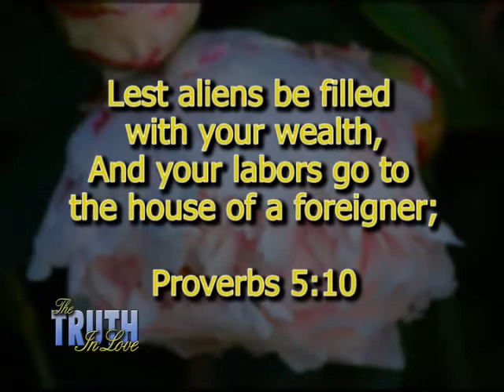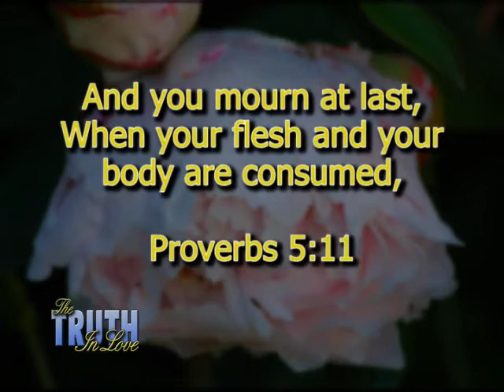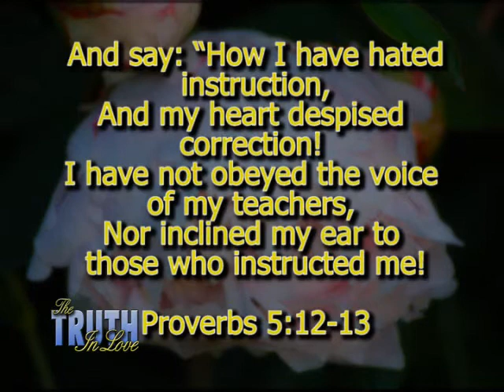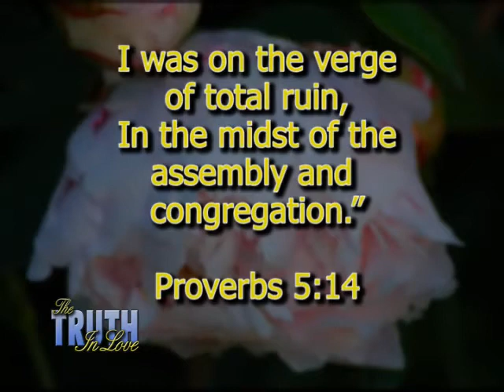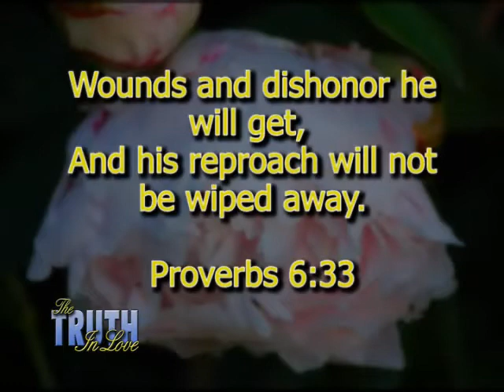Truth in Love: The Causes and Consequences of Adultery 2-3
Part two of episode 1161 from The Truth in Love.